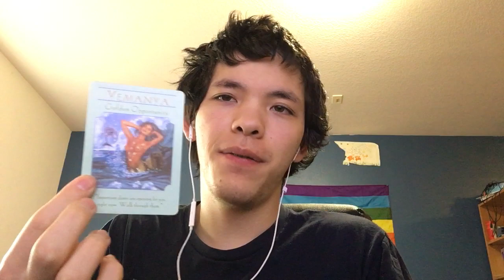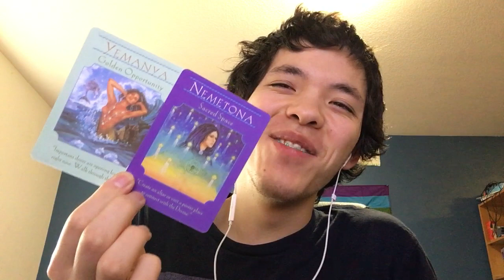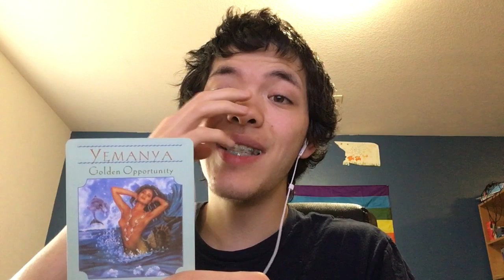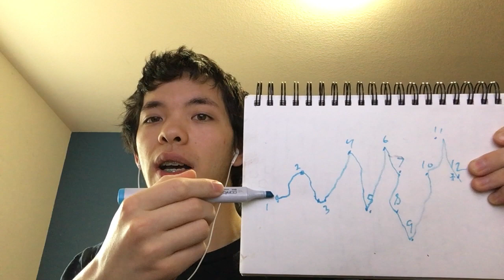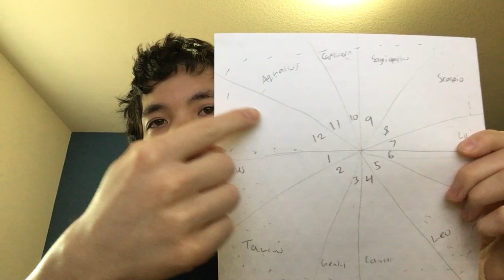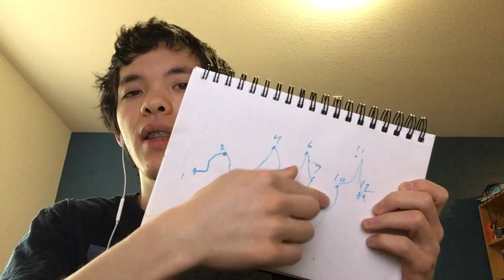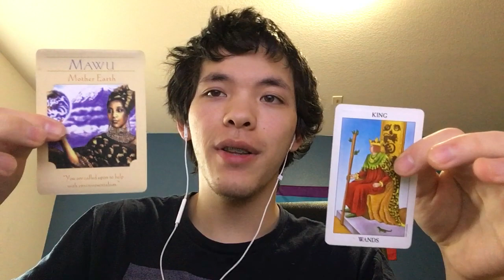Cancer March 2020 reading: Confidence in yourself and your journey